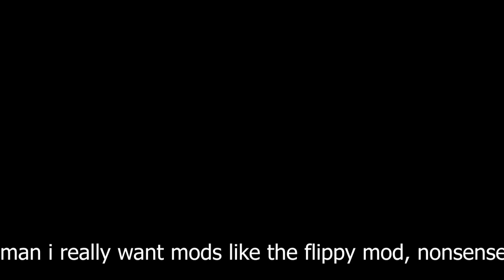popular fnf mods that are coming to funky friday..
In this video, we talk about why popular fnf mods such as flippy mod, eteled, nonsense and week 7 are coming to funky friday very soon!

(my user is redbirdcool2007)

My New Roblox Group!

Recording Software: OBS Studio
Editing Software: Adobe Premiere Pro
Thumbnail: Adobe Photoshop